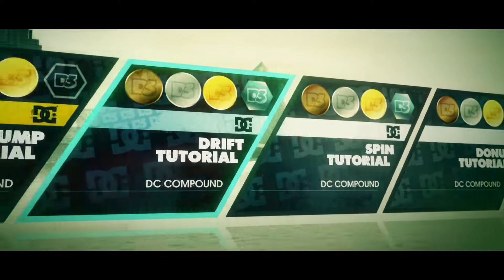Dirt 3 Part 8 - Gymkhana Events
World Tour Gymkhana Final. Putting our Gymkhana tutorial missions to the test.

Music
Intro
Track: Livin' Up Sting